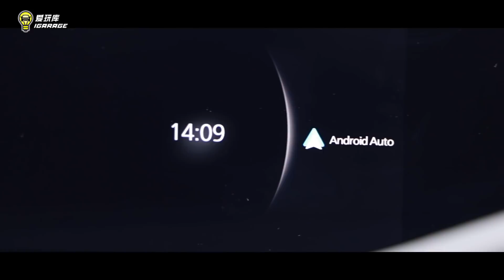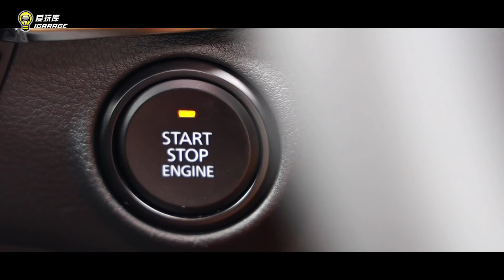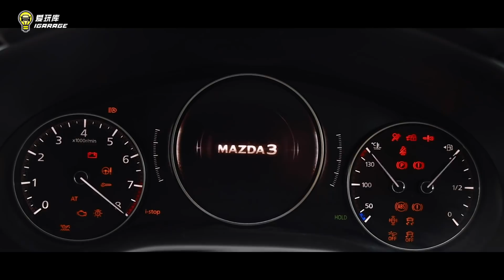【特辑】Mazda 百年特辑最香车款之一：Mazda 3 (字幕上线)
本次配合Mazda Malaysia的邀约，特别介绍品牌旗下最香2款车型，第二辆就是Liftback版的Mazda 3！

售价：
1.5L - RM137,000
2.0L HIGH - RM144,000
2.0L HIGH + - RM154,000

动力规格：
2公升直列4缸Skyactiv-G自然进气汽油引擎
变速箱：6速Skyactiv自排变速箱
最大马力：162匹（6000转）
最大扭力：213牛顿米（4000转）
传动方式：前置引擎，前轮驱动

百年特别优惠：
升级6年+6年，或12万公里保固保养
百年特备周边商品